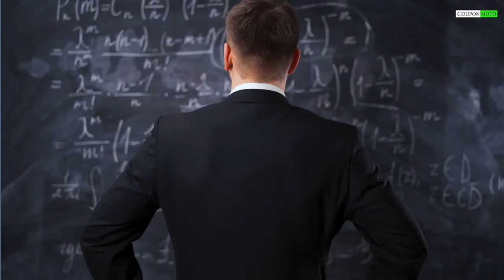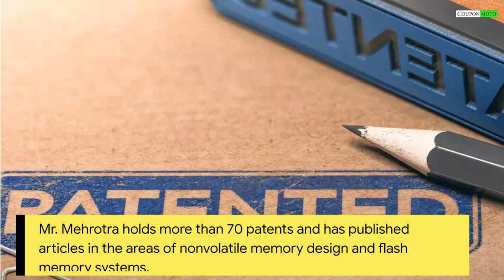Sanjay Mehrotra CEO of Micron | Success Story of Sanjay Mehrotra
Sanjay Mehrotra CEO of Micron Technology

Sanjay Mehrotra was born June 27, 1958, in Kanpur, India, the youngest of four siblings.

His father was a liaison officer in the cotton industry.

At an early age, Sanjay Mehrotra began expressing interest in math and science

He has since said that his father and siblings played a significant role in encouraging him to pursue an education in STEM.

As a teenager, he began taking mechanical courses in school and eventually transferred over to Sardar Patel Vidyalaya, a top-ranking high school in New Delhi.

Sanjay Mehrotra has said that it was his father’s dream to see him continue his education in the U.S., so he committed himself to apply to American universities.

At the age of 18, Sanjay Mehrotra moved to the U.S., transferring from BITS Pilani to attend the University of California, Berkeley.

He earned his bachelor’s degree and master’s degree in Electrical Engineering and Computer Science. He completed his master’s degree by the age of 21.

He graduated in 2009 from the Stanford University Graduate School of Business Executive Education Program.

In Jan 1980, He started work as Senior Design EngineerSenior Design Engineer at Intel Corporation.

In Feb 1982, He Moved to Seeq Technology as EEPROM Design Project Manager & European Applications Engineering Manager.

In Sep 1986, He Moved to IDT as Design ManagerDesign Manager.

In Apr 1988, He worked Consultant at Atmel Corporation.

Mr. Mehrotra co-founded and led SanDisk Corporation as a start-up in 1988 until its eventual sale in May 2016,

Serving as its President and Chief Executive Officer from January 2011 to May 2016

Mr. Mehrotra served as a member of the Board of Directors for Cavium, Inc. from July 2009 until July 2018 and for Western Digital Corp.

He previously served as executive vice president and chief operating officer, senior vice president of engineering, vice president of product development, and director of memory design and product engineering.

He has more than 30 years of experience in the non-volatile semiconductor memory industry, including engineering and management positions at SanDisk, Micron, Integrated Device Technology, SEEQ Technology, Intel, and Atmel.

In May 2017, Sanjay Mehrotra was appointed chief executive officer at Micron after Mark Durcan's retirement.

Mr. Mehrotra holds more than 70 patents and has published articles in the areas of nonvolatile memory design and flash memory systems.